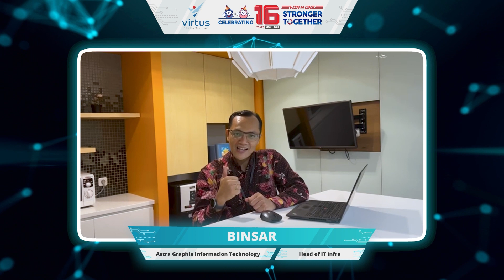Happy Anniversary 16th Virtus Technology Indonesia Greetings from Our Business Partner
Sejak 2007, Virus menghadirkan solusi infrastruktur IT era dukungan layanan paling lengkap untuk mendorong transformasi digital pelanggan dan mitra bisnis kami. Genap hari ini, Virtus Technology Indonesia sudah menginjak usia yang ke-16, Virtus senantiasa untuk terus berkomitmen meniadi penyedia solusi infrastruktur IT terkemuka di Indonesia, serta menjadi pilihan terbaik bagi mitra bisnis dan pelanggan yang kami banggakan dengan menghadirkan solusi terbaik bagi mitra bisnis agar dapat meraih hasil bisnis yang maksimal, mulai dari konsep hingga implementasi. Virtus! Win As One!